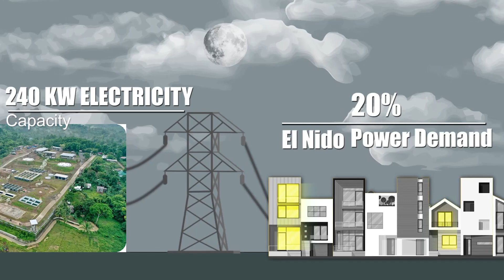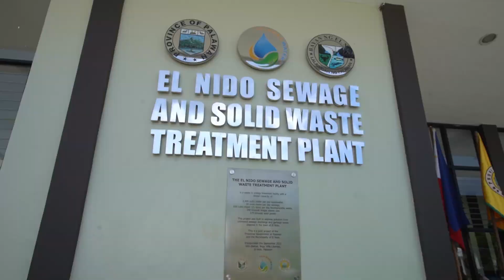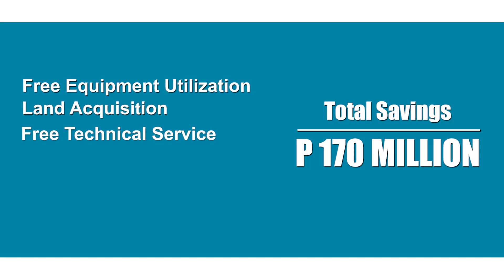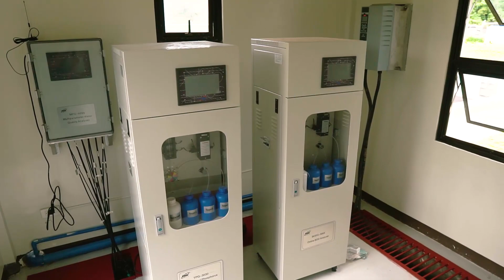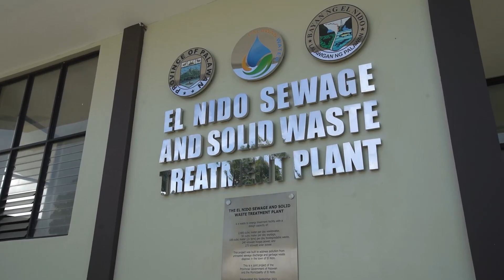El Nido Sewage, Solid Waste and Septage Treatment Plant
In order to address the lack of a proper waste disposal facility in the town of El Nido, the Water
Infrastructure Office of Palawan also known as Palawan Water under the Provincial Government of
Treatment Plant.
The facility consists of three (3) buildings (an administrative building, a control tower, a staff house and
lastly, the main treatment facility) It is located in Villa Libertad, El Nido and occupies a 2.3-hectare land.
The facility will cater to the following barangays, Buena Suerte, Maligaya, Masagana and Corong-Corong
with the total cost of 489.7 million pesos. It can hold and process up to 2450 cubic meter of wastewater
and 4.2 metric ton of biodegradable solid waste per day.
The facility is set to be inaugurated this coming 20th of September 2021. Invited guests will include Dept.
Secretary of Tourism, Bernadette Romulo-Puyat, Dept of Environment and Natural Resources Sec. Roy A.
Cimatu and Dept. Secretary of Energy, Alfonso G. Cusi.
The design employ technologies that promote sustainable energy which make use of renewable biogas
and solar energies. Another design feature involves treatment of both wastewater and solid wastes in a
single treatment plant in contrast to the conventional treatment approach which uses separate
wastewater treatment and landfill solid waste disposal methods.
The waste water undergoes six (6) stages of treatment which includes, removal of solid matters, further
separation of solid matter with the introduction of coagulants, aeration, dual media filtration which
enables the removal of fine particles and removal of unwanted odor, finally, disinfection before disposal
into the nearest creek. The solid waste or sludge produced is then dried in drying beds and can be used
as agricultural fertilizers.
Meanwhile the solid waste that will be brought to the plant will be shredded, stored in receiving tanks
transferred to anaerobic tanks where water is introduced to generate the biproduct, methane gas. The
methane gas generated will be used as the main power source for the entire facility.
The planning and design of the entire plant was spearheaded by Engr. Ann Michelle Cardenas and her
team of engineers as part of the province’s water infrastructure project initiated by Gov. Jose Alvarez
which broke ground back in April 2019.